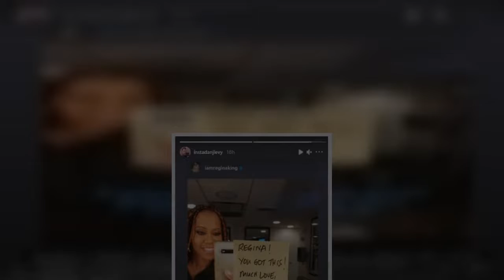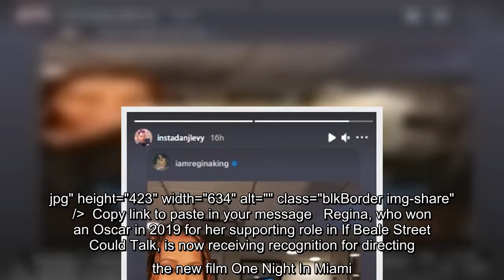Dan Levy leaves an encouraging note for this weekend's Saturday Night Live host Regina King after he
Dan Levy leaves an encouraging note for this weekend's Saturday Night Live host Regina King after he MC'd the show last week: 'You got this!'